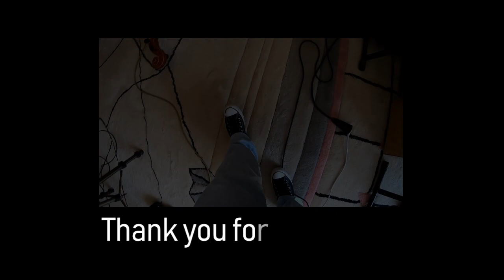Challenge - Cellar Darling (Cello & Voice Cover)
Challenge  - Cellar Darling (acoustic cover)
cellardarling Creativity Contest Submission

Lead Vocals, Cello & Backing Vocals: Marianna Psimari
Recorded, filmed and edited by Marianna Psimari
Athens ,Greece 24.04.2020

Gear Used :
-Focusrite Saffire 6 Usb
-Scarlett Studio CM25 Mic
-Shertler STAT C SET cello pickup
-Roth & Junius Cello
-Dörfler bow